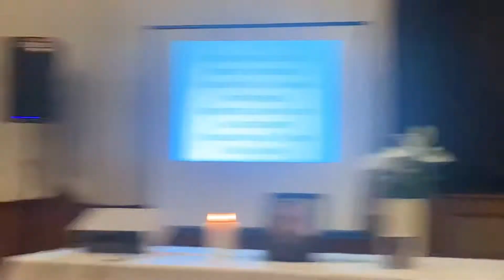Rivercity Kainonia At Wangaehu Hall NZ Feb 12 2022